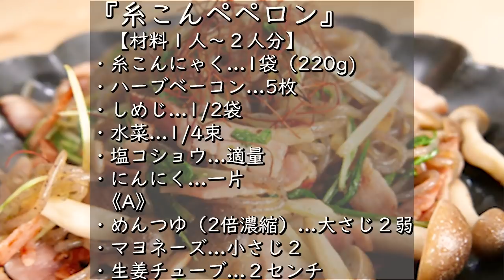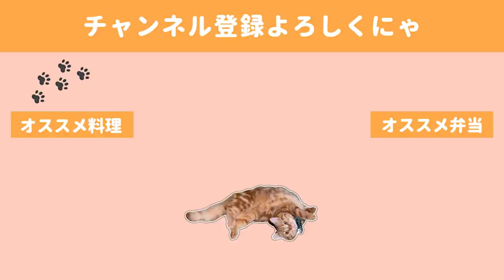痩せたい時の我が家のヘビロテレシピ６品【料理動画】【簡単レシピ】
願わくば、ダイエットという概念がない世界に行きたいです。
気づけばいつも隣りあわせの憎しいダイエット…

せめて美味しく痩せさせておくれ。

ってなわけで今日はヘルシー。低糖質高たんぱくを意識して作ったら
めちゃくちゃ美味しくできた我が家のヘビロテ確定レシピをご紹介させていただきました。

◇BGM◇
DOVA-SYNDROME様